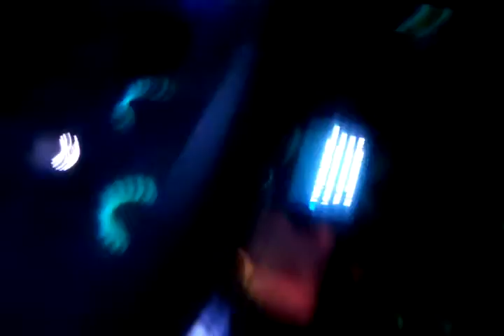Dragons kiss karaoke